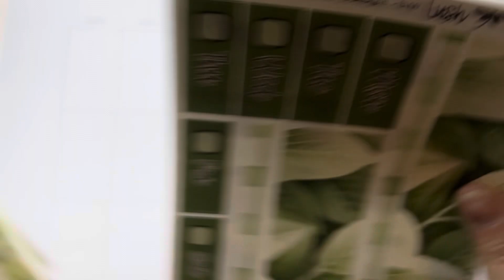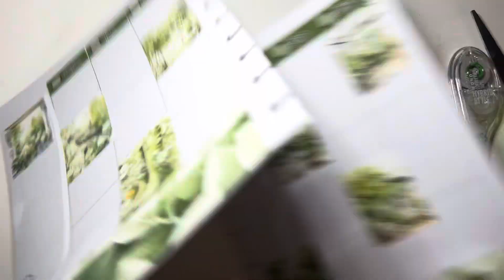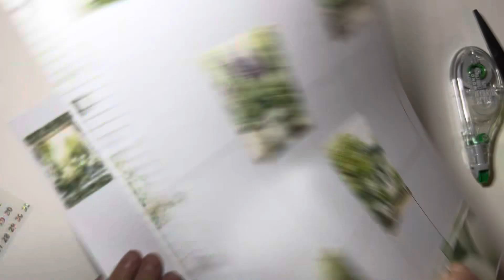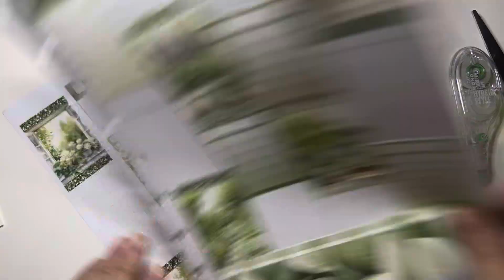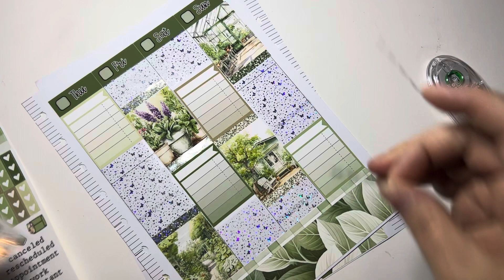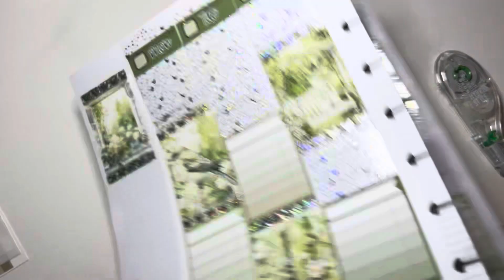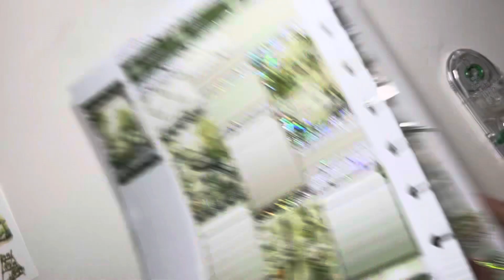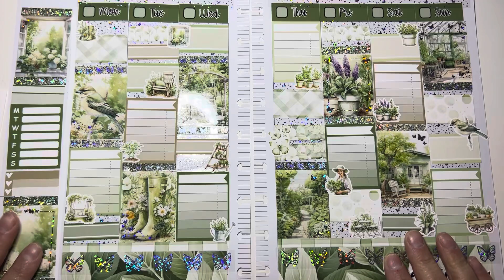Plan With Me// Featuring Green Darner Designs// Happy Planner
I love this kits! I hope you do too!✨

Stackery